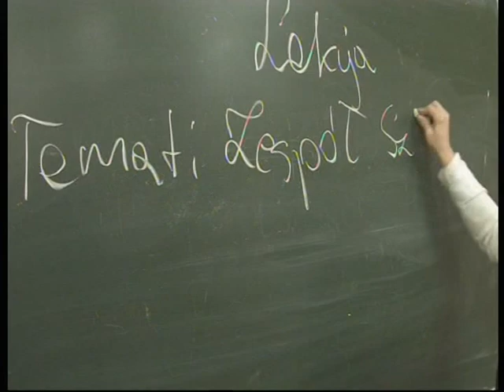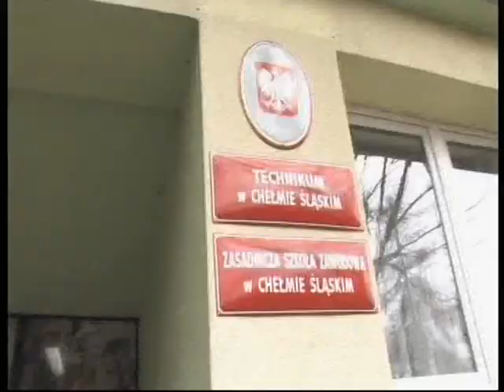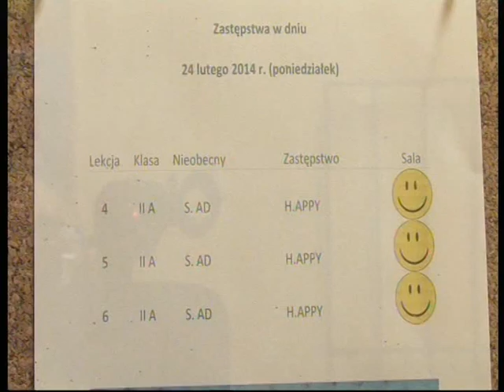Happy w ZS w Chełmie Śląskim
Dzień Zawodowca - 24 lutego 2014 r. - w Zespole Szkół w Chełmie Śląskim
Muzyka: Pharrell Williams - Happy